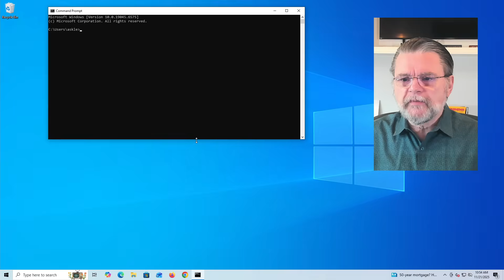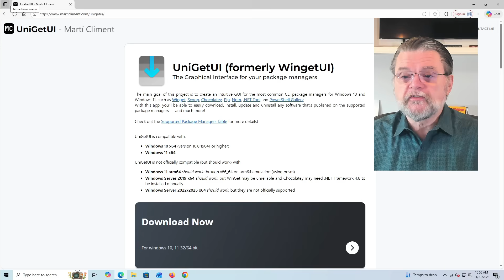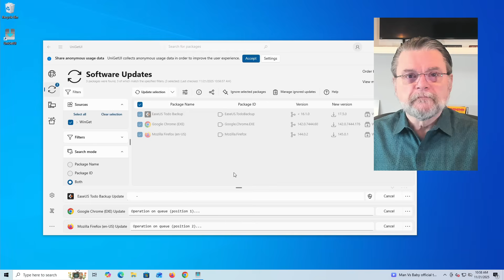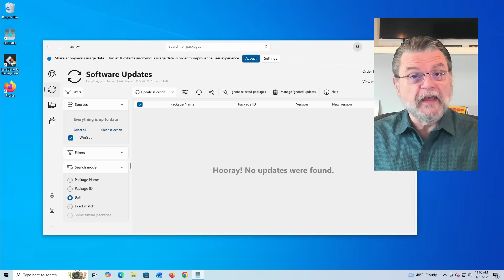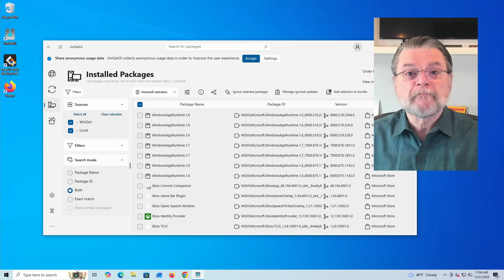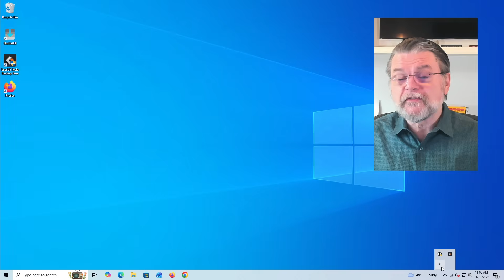UniGetUI – Keep (Almost) All Your Apps Up to Date Automatically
⌛ Tired of chasing updates for all your programs? This tool pulls all of them into one place and keeps them up to date for you. I'll show you how UniGetUI can save you time, reduce clutter, and make managing your apps almost effortless.

⌛ Keeping your apps up to date with UniGetUI
UniGetUI makes it easy to keep almost all your apps updated in one place. Instead of juggling lots of update tools, it gathers everything into one list and updates them with a click. It runs in the background, alerts you when updates are ready, and saves you time and hassle.

Chapters
0:00 UniGetUI – Keep (Almost) All Your Apps Up to Date Automatically
1:00 Origins of UniGetUI
1:19 WinGet
3:05 Installing UniGetUI
3:45 UniGetUI- Updating your installed apps
5:30 UniGetUI Failures
7:30 How often you update
8:30 Runs in the background
9:20 Recommendation